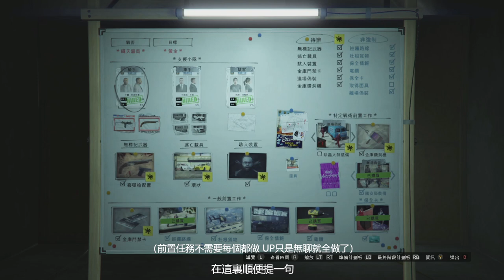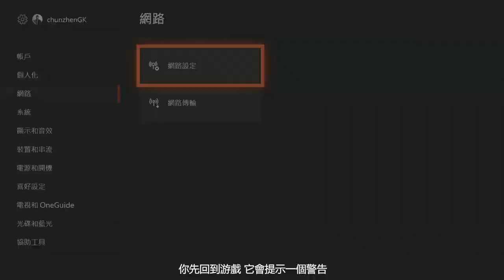【GTA線上】最新無限黃金 一小時九百萬！最新無限金錢！NEW GTAOL ULTIMATE MONEY GLITCH $9,000,000 IN 1 HOUR